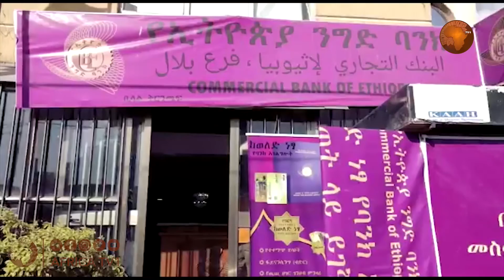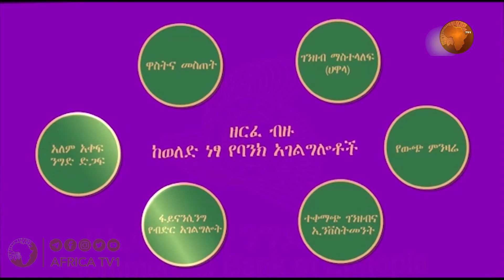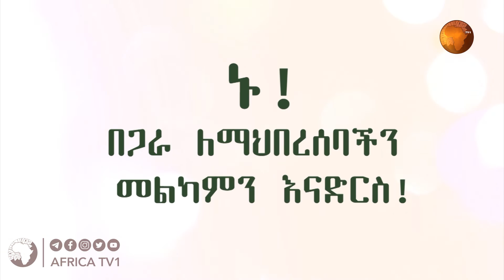LIVE# አልፈታዋ 119 | ሼክ ሙሐመድ ጧሂር I አፍሪካ ቲቪ I Africa TV1